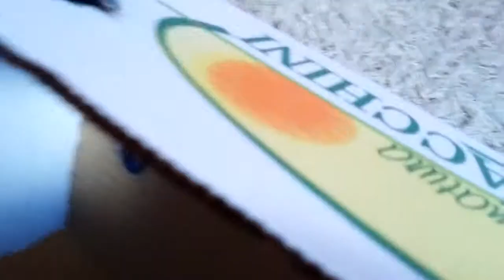Mini haul +was gebasteltes